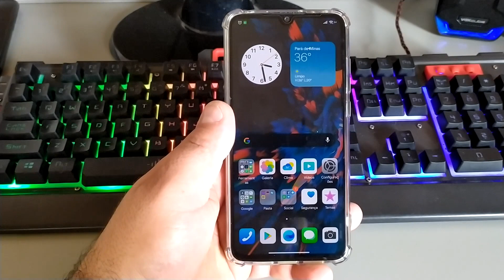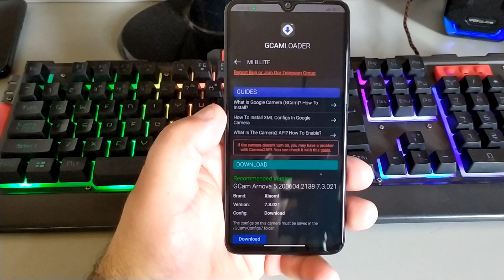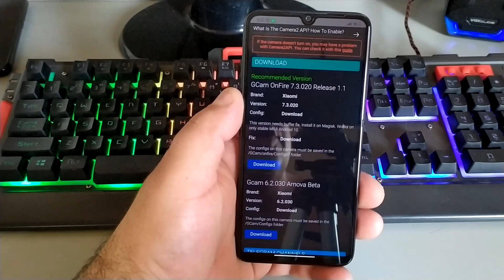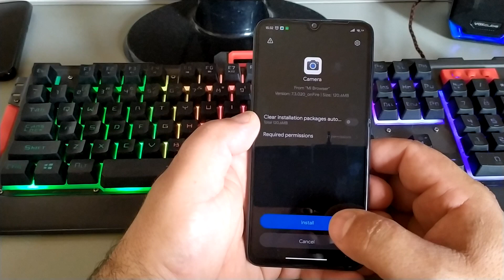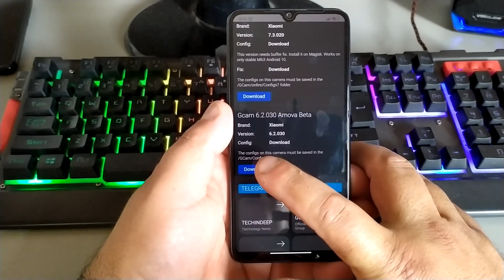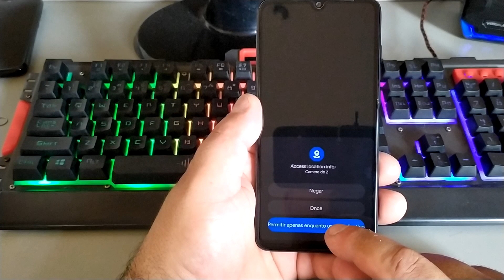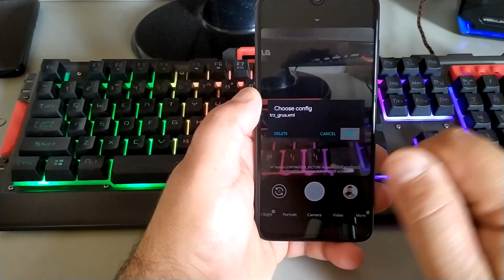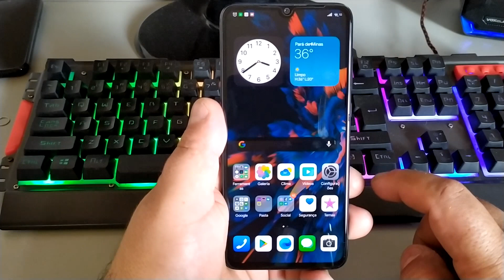UM APP PRA INSTALAR E CONFIGURAR A GCAM NO SEU XIAOMI E MUITOS OUTROS